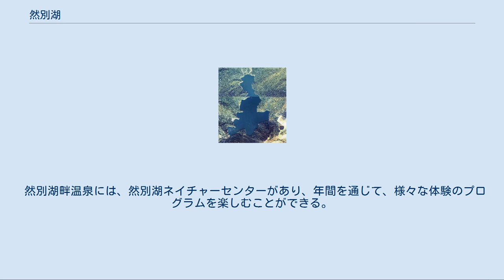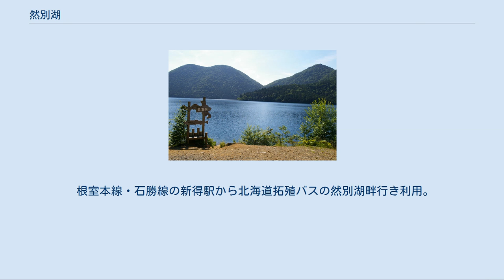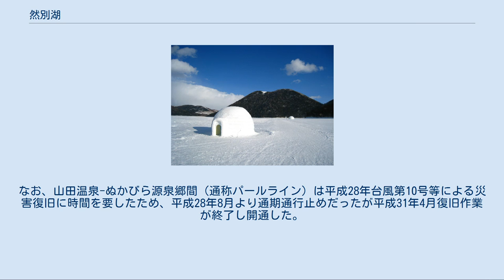然別湖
然別湖（しかりべつこ）は、北海道十勝管内の鹿追町北部と上士幌町南西部にまたがる湖である。
大雪山国立公園内にある。
 然別火山群の山々に囲まれるようにあり、この火山群を構成する西ヌプカウシヌプリ溶岩ドームと東ヌプカウシヌプリ溶岩ドームの成長とともにヤンベツ川が堰き止められて然別湖が形成された。
いわゆる堰止湖である。
 然別湖周辺の空中写真。
 標高810mに位置し、北海道の湖では最も標高の高い場所にある。
周囲は13.8km、最大深度は108mである。
冬季間は結氷する。
湖には、「弁天島」（べんてんじま）と呼ばれる小さな島があり、小さな鳥居が立っている。
 流入河川は北東部から流れてくるヤンベツ川。
流出河川は南西部から流れ出す然別川（トウマベツ川）である。
然別湖の周辺には、東雲湖（しののめこ）と駒止湖（こまどめこ）という2つの小さな湖がある。
東雲湖や駒止湖付近は、ナキウサギの棲息地域である。
 周囲は、白雲山（1,187m）や、「くちびる山」と呼ばれている天望山（1,174m）などの東大雪山系の山々に囲まれている。
 サケ科イワナ属の淡水魚で、この湖に陸封されることで固有種となったオショロコマの亜種（または別亜種）であるミヤベイワナ（北海道の天然記念物に指定）が生息している。
ほかに、放流され自然繁殖したニジマス、サクラマス、ワカサギ、ウグイなどが生息している。
定期的にウチダザリガニの駆除を行っている。
また、夏季には大気が安定していることが多い高原状の地形であるため、気球イベントが行われる。
 然別湖畔温泉 湖の西岸に2軒の近代的な温泉ホテルが並ぶ然別湖畔温泉が、また、ヤンベツ川の上流には一軒宿の山田温泉がある。
各宿泊施設では、然別湖に生息するミヤベイワナ（鹿追町内の民間養魚場で養殖されたもの）などを使った各種料理を夕食時に味わうことができる。
そのうちの1軒では館内に3つの美術館があり、宿泊客以外でも自由に見学することができる。
 然別湖畔温泉には、然別湖ネイチャーセンターがあり、年間を通じて、様々な体験のプログラムを楽しむことができる。
湖には遊覧船が就航しているが、その他のエンジン付きボートなどの運航は禁じられている。
 冬季には、然別湖氷上コタンまつりが開催され、雪と氷を使ってアラスカのイヌイット達の家をモチーフにしたオリジナルの構造物『イグルー』が作られる。
内部に作られた氷上露天風呂などが観光客の人気を集めている。
 2005年から鹿追町役場とNPO北海道ツーリズム協会が共同で、グレートフィッシングin然別湖と称し特別解禁をおこなっている。
釣りに関する厳しいレギュレーション（規則）を整備して、1年に2度（6月上旬〜7月上旬）、（9月下旬〜10月上旬）に、期間と人数（1日50名）を限定しキャッチアンドリリースでミヤベイワナを釣ることができる。
 根室本線・石勝線の新得駅から北海道拓殖バスの然別湖畔行き利用。
鹿追営業所経由で約70分、終点下車。
また、根室本線帯広駅からも同じく北海道拓殖バスの然別湖畔行き（音更町役場前・鹿追営業所経由）が出ている。
 なお、鹿追町の瓜幕（うりまく）地区から然別湖畔を経て上士幌町のぬかびら温泉地区を結ぶ北海道道85号鹿追糠平線のうち、然別湖畔温泉より先の山田温泉付近から幌鹿峠（ほろしかとうげ）を経てぬかびら温泉までの間の区間は、冬季間は通行止めとなる。
なお、山田温泉-ぬかびら源泉郷間（通称パールライン）は平成28年台風第10号等による災害復旧に時間を要したため、平成28年8月より通期通行止めだったが平成31年4月復旧作業が終了し開通した。
 環境庁編『日本の湖沼環境』 大蔵省印刷局、1989年